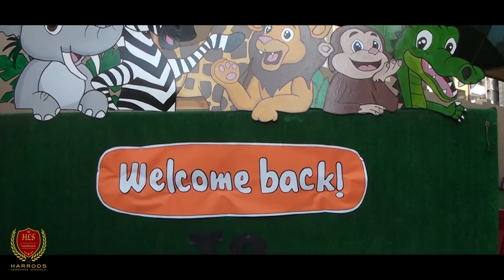Harrods 2021 Fun Day